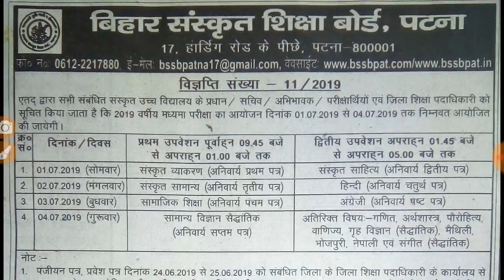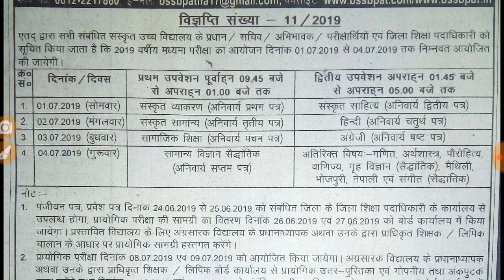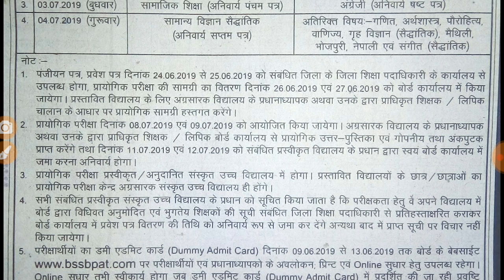मध्यमा परीक्षा कार्यक्रम 2019/Bihar Sanskrit Siksha Board Time Table/BSSB Program 2019 - Samrat Sir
इस वीडियो में जानेंगे कि आप बिहार संस्कृत शिक्षा बोर्ड का 2019 प्रोग्राम जारी कर दिया गया है।